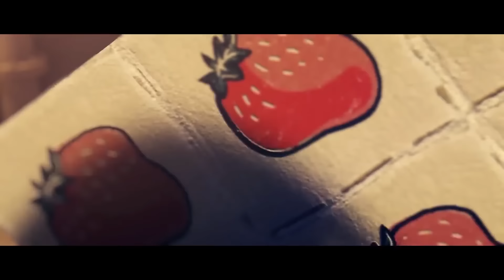Wolfenstein 2 Different Timelines Explained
Wyatt or Fergus? You can only save one!